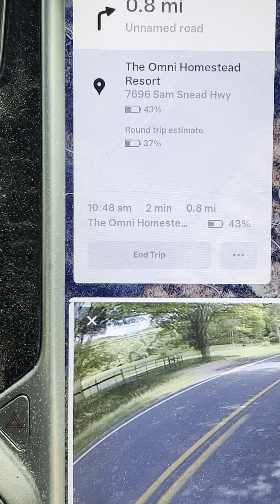The Omni Homestead Resort TOUR in 4K | Hot Springs, Virginia